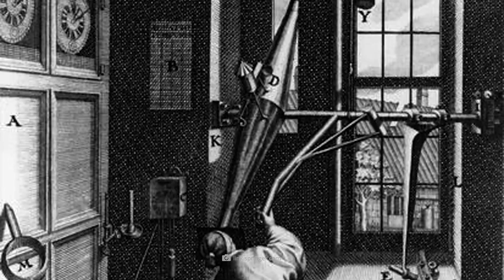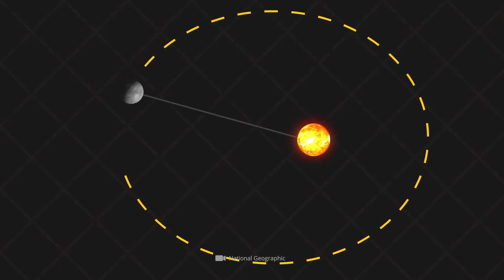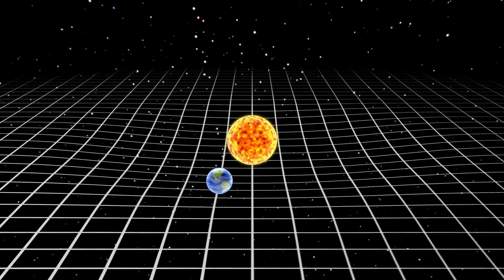O esquecido nono planeta do século 19!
Como todos sabemos, nosso sistema planetário tem oito membros oficiais. A partir do sol, são eles Mercúrio, Vênus, Terra, Marte, Júpiter, Saturno, Urano e Netuno. Um olhar ao passado recente, porém, mostra que esse grupo de corpos celestes está longe de ser uma constelação imutável. Nossa definição do sistema planetário depende sempre de nosso conhecimento científico atual. Logo, Plutão, que hoje consideramos um planeta anão, foi um representante fixo de nosso sistema planetário até o ano de 2006. Somente quando especialistas renovaram fundamentalmente a definição de planetas, esse objeto no cinturão de Kuiper foi realocado para uma classe diferente de corpos celestes. Poucos sabem que Plutão não é o único corpo celeste na história da humanidade a ter encontrado tal destino. Muitos pesquisadores no século 19 estavam convencidos de que o planeta Vulcano era parte integrante de nossa vizinhança galáctica. Hoje você aprenderá tudo sobre esse fascinante corpo celeste em detalhes e quais circunstâncias finalmente levaram o planeta a desaparecer dos mapas estelares!